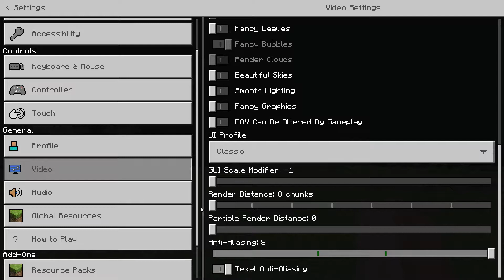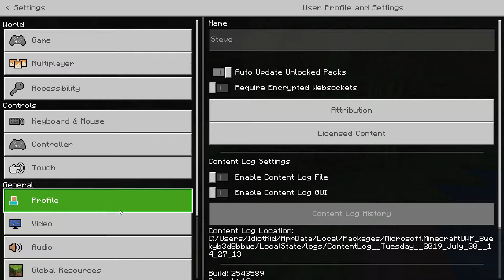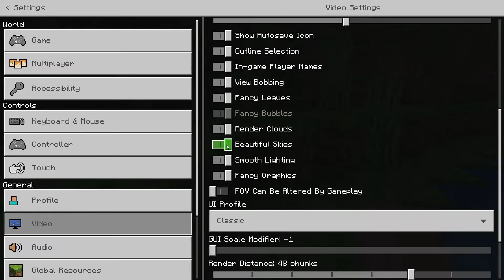WORST VS BEST Graphics in Minecraft!